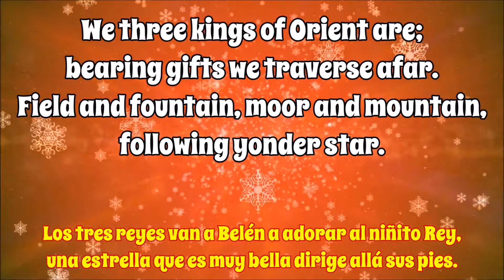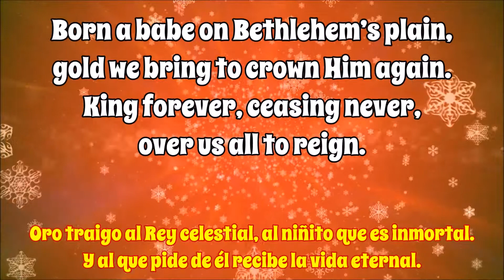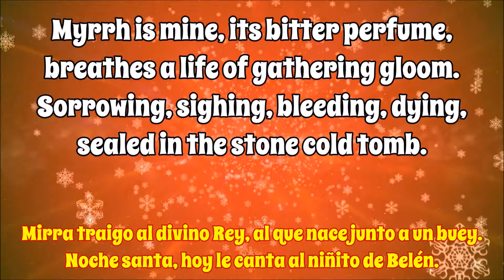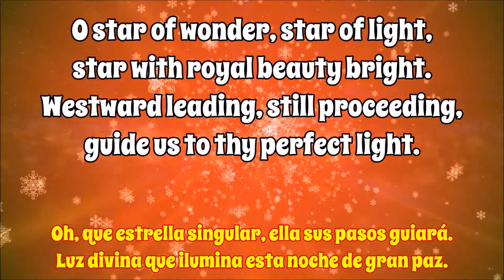We Three Kings / Los Tres Reyes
Refrain:
O star of wonder, star of light,

2
Born a King on Bethlehem’s plain,
gold I bring to crown Him again.

3
Frankincense to offer have I;
incense owns a Deity nigh.
Prayer and praising, voices raising,
worshipping God on high.

4
Myrrh is mine, its bitter perfume,
breathes a life of gathering gloom.
Sorrowing, sighing, bleeding, dying,
sealed in the stone cold tomb.

5
Alleluia, Alleluia!
Sounds through the earth and skies.

Los Tres Reyes

1
Los tres reyes van a Belén
a adorar al niñito Rey,
una estrella que es muy bella
dirige allá sus pies.

Coro:
Oh, que estrella singular,
ella sus pasos guiará.
Luz divina que ilumina
esta noche de gran paz.

2
Oro traigo al Rey celestial,
al niñito que es inmortal.
Y al que pide de él recibe
la vida eternal.

3
Mirra traigo al divino Rey,
al que nace junto a un buey.
Noche santa, hoy le canta
al niñito de Belén.

4
Rico incienso ofreceré yo
al que del cielo alto bajó.
Gloria al santo, hoy le canto,
porque ya  salvo soy.

5
Cuán glorioso allí él está
Rey y Dios en humanidad;
¡Aleluya, Aleluya!
Se oye en los cielos cantar.